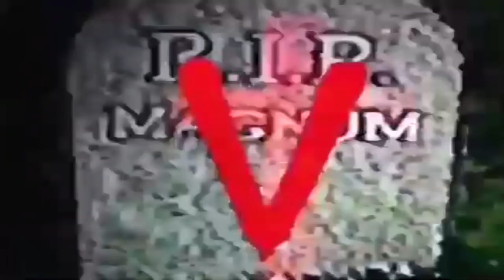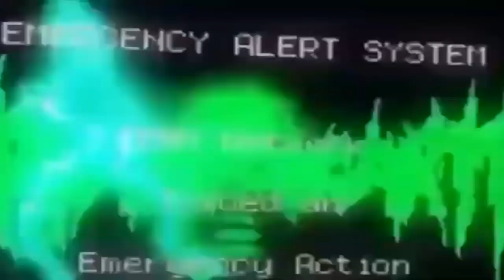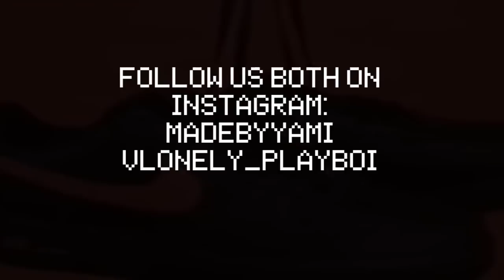29yami’s carti mix (ft.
made by @29yami_, and @0vlonely
sub up for more mixes

not really trying to infringe on any rights here, if you want the video removed, just shoot me an e-mail and i'll take it down.

TIMESTAMPS:
0:00 - intro (neon)
0:48 - neon
2:37 - neon/place
3:22 - cancun
4:09 - congratulations/old money (feat. pi'erre bourne)
5:20 - run it up
6:27 - autograph (stem remake)
8:00 - leg room
8:36 - choppa go
9:59 - shawty in luv!
12:00 - lies!
13:30 - choppa sing
14:52 - fell in luv/privacy
16:15 - dropped out (yami edit+mastered)
17:14 - skeletons
17:40 - did it again
18:40 - cake/can't relate
19:54 - pop bottles (yami master)
20:35 - you and me (feat. unotheactivist)
21:42 - that's for real (yami edit)
22:32 - where we started/long time mashup